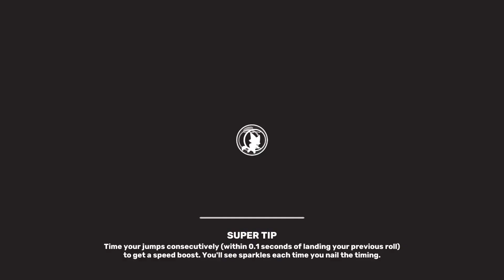Super Animal Royale Squads / Duos / Solo | SAR Twitch stream | 22 July 2024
Played several nice matches in Super Animal Royale Squads mode, Duos mode & Solo mode.

Game: Super Animal Royale
Platform: Xbox